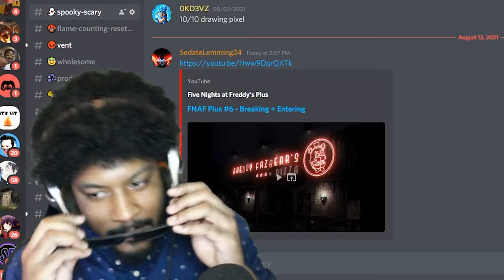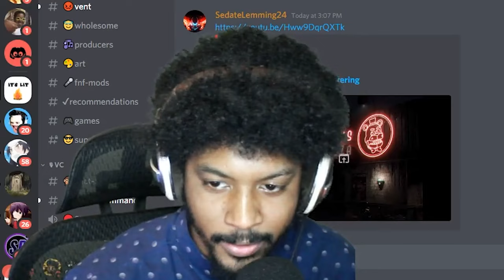The Dollmaker by Alter (reaction)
Day 4 101DaysTooLit - I hate dolls and this dude makes them. We'd be best friends.
Probably one of Alter's most popular short films!